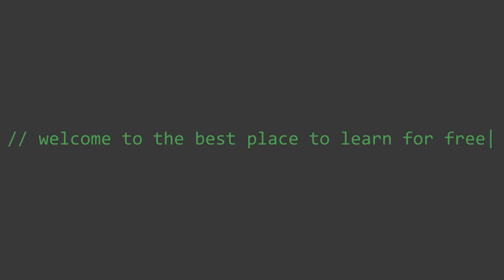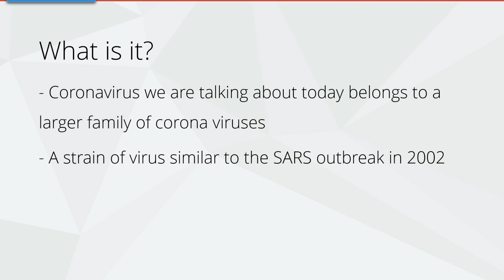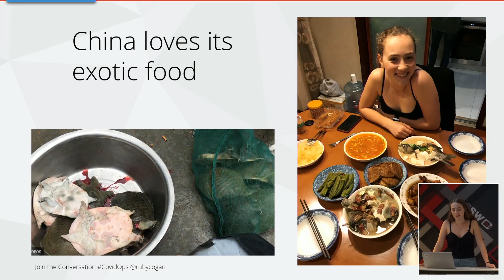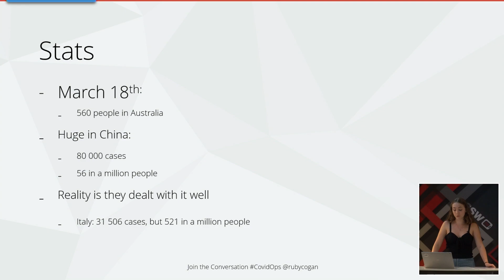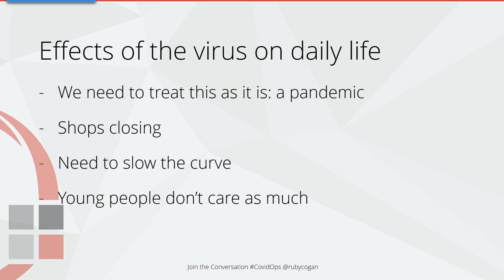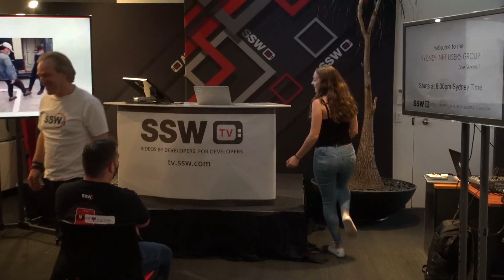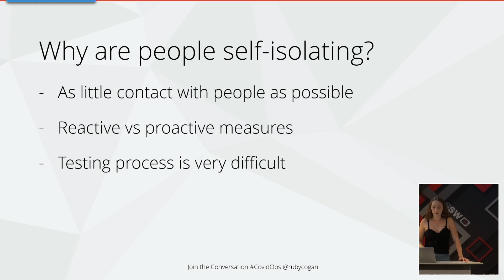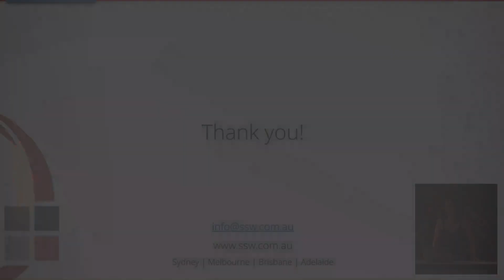Detailed Introduction to COVID-19, Daily Life Effects and How to Reduce the Spread | Ruby Cogan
If we take the right steps we can stop the spread of COVID-19.

In this session, high schooler Ruby Cogan explains the latest up-to-date details on COVID-19, better known as the Coronavirus and why it is so important to flatten the curve now!

Ruby talks through her own personal experiences from when she traveled through China in 2018 with her Dad Adam Cogan. While there for 3 months, she personally witnessed the wet markets, which is currently believed to be a source of the virus.

This is a great introduction to anyone who wants to know more about COVID-19, what China has done internally about the pandemic and how we can adopt best practices in the West to combat the spread of the virus.